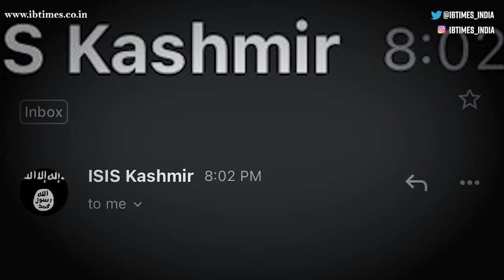Email account claiming to be ISIS Kashmir threatens BJP MP Gautam Gambhir, his family.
The email received on the MoP's official email reads 'We are going to kill you and your family'. Security has been increased outside the East Delhi MP's home after he complained of the reported life threat.

Three terrorists killed in Srinagar encounter; security forces brave heavy firing [details]